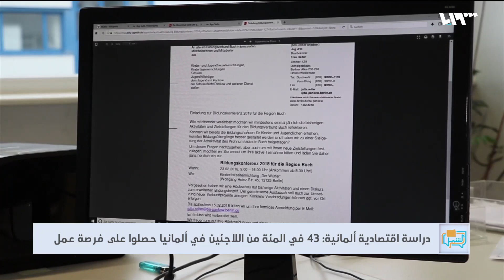اللاجئون السوريون في ألمانيا يصنعون مستقبلهم بأيديهم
السوريون في كلِّ مكانٍ في بلادِ اللجوءِ ما يزالون يحققونَ التفاعلَ في المجتمعاتِ المضيفةِ وإنْ بدرجاتٍ متفاوتةٍ ليستمروا في حياتِهم ويصنعوا أملَهم بأيديهم.

هوتبيرد HD
V 12520